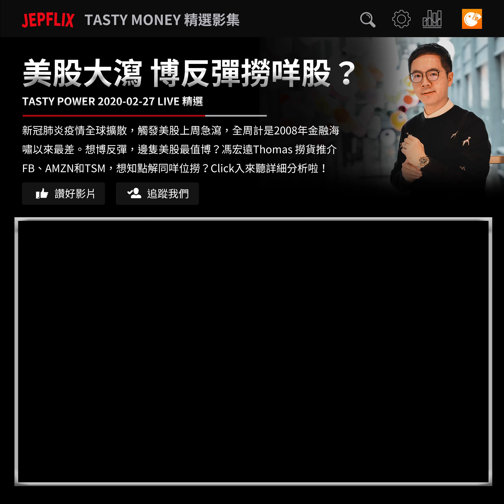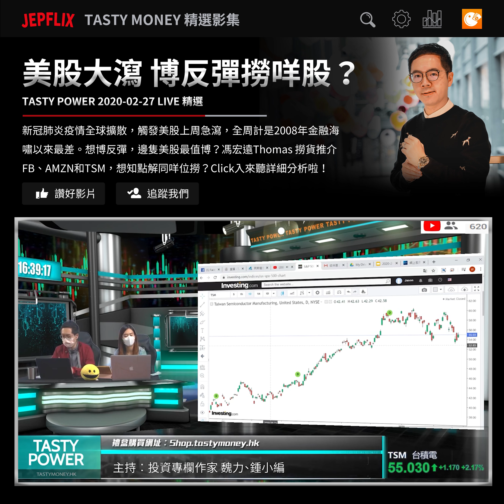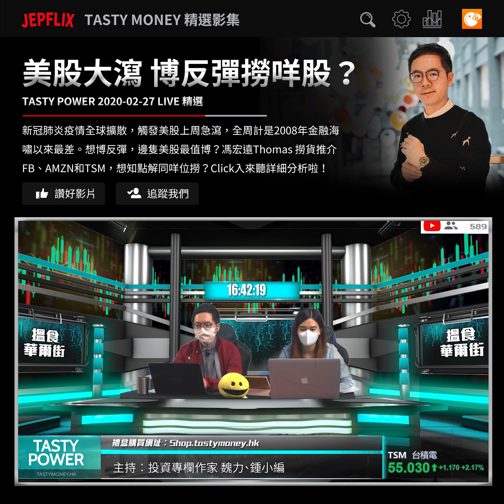美股大瀉 博反彈撈咩股？｜馮宏遠 Thomas｜Tasty Power 精選｜20200227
新冠肺炎疫情全球擴散，觸發美股上周急瀉，全周計是2008年金融海嘯以來最差。想博反彈，邊隻美股最值博？馮宏遠Thomas 撈貨推介FB、AMZN和TSM，想知點解同咩位撈？Click入來聽詳細分析啦！